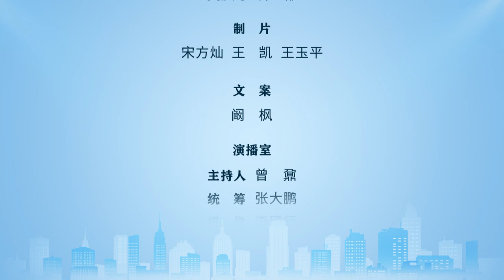3月7日100秒看两会 王毅记者会说了啥？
3月7日，十三届全国人大五次会议举行记者会，国务委员兼外交部长王毅就“中国外交政策和对外关系”相关问题回答中外记者提问。
        谈及中美关系，王毅表示，中美应重拾融冰初心，重整行装出发，用相互尊重、和平共处、合作共赢的“三原则”替代竞争、合作、对抗的“三分法”。
        回答中新社提问时，王毅透露，今年会打造升级版的中外人员往来“快捷通道”，推出增强版的“国际旅行健康证明”，助力安全、健康、便捷的跨国旅行。